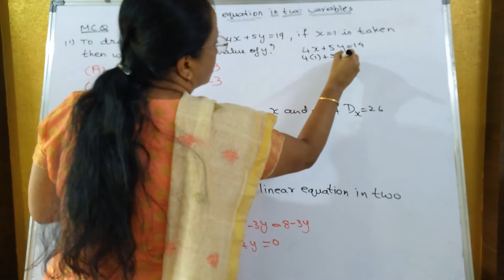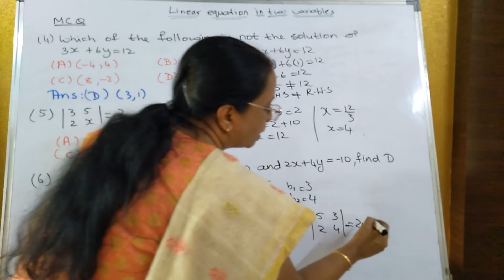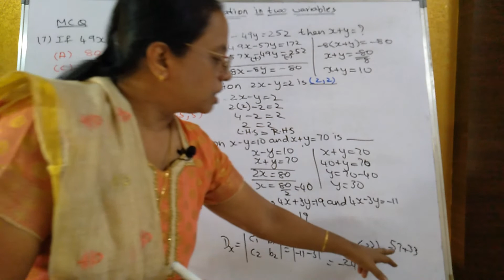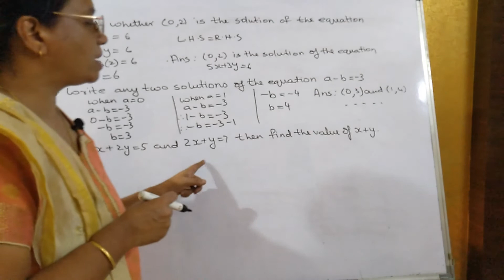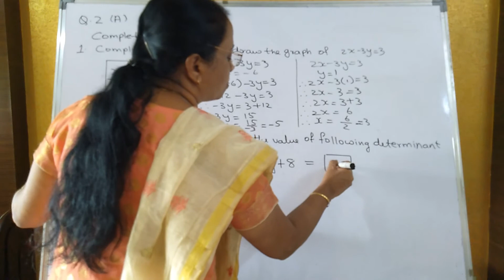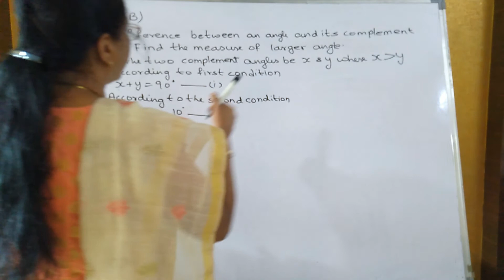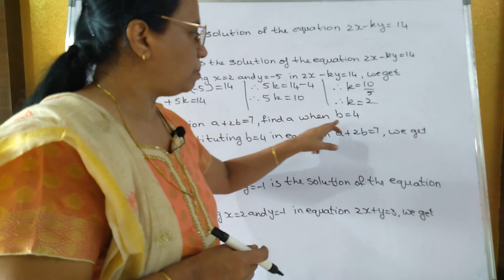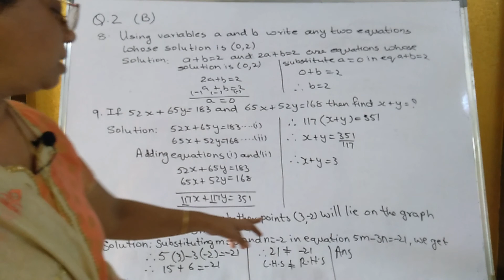SSC 10th Algebra | Question Bank Solution | Chapter 1| Linear Equations in Two Variables | Part I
Solutions to SSC Board Question Bank
   Algebra Lesson 1  Part I
Q.1 (A) Multiple Choice Question Sums 1 to 10
Q.1 (B) Sums 1 to 10
Q.2 (A) Complete the activity Sums 1 to 5
Q.2 (B) Sums 1 to 10